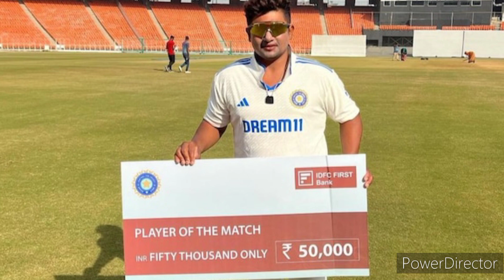सरफराज ने भारतीय टीम में चुने जाने के बाद दिया पहला रिएक्शन , सुर्यकुमार यादव ने मजेदार अंदाज़ ....